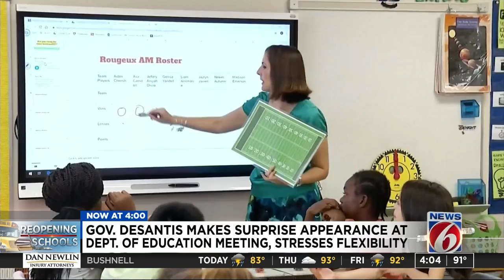Florida doubles down on in-school learning for students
Gov. Ron DeSantis was the special guest who opened up the meeting for the Florida Board of Education Wednesday morning.